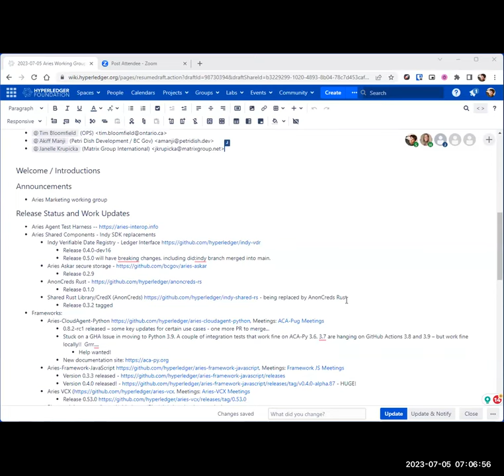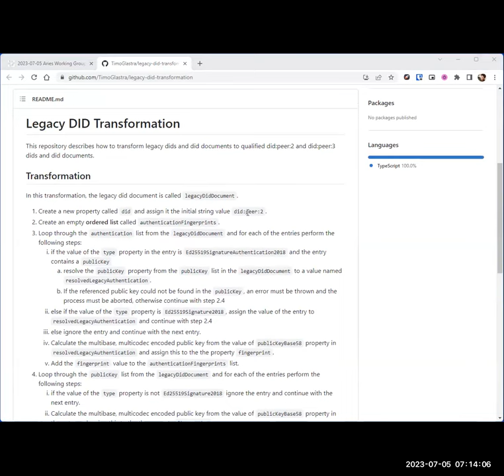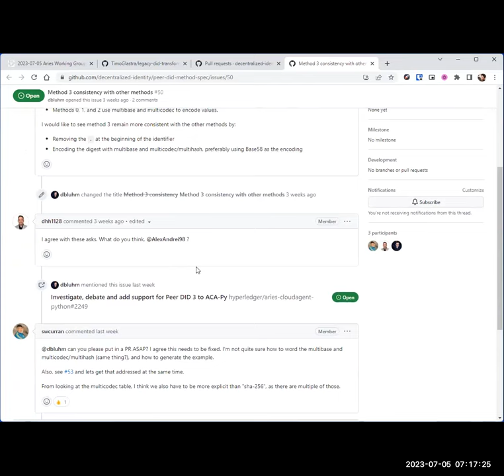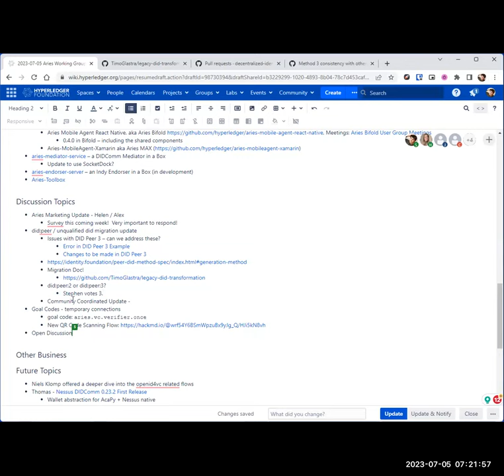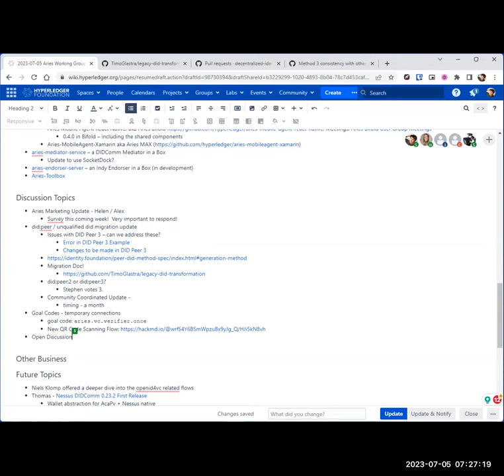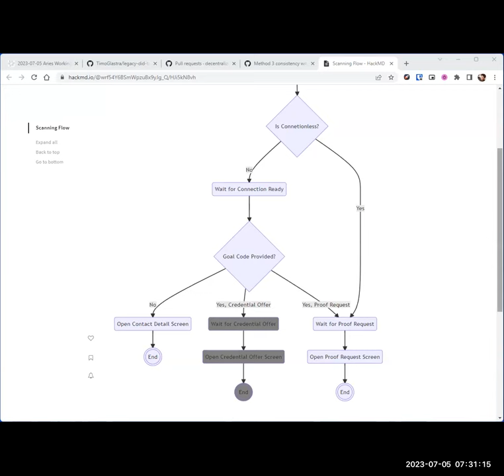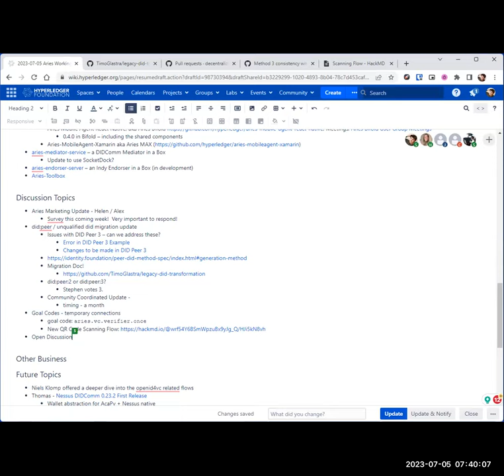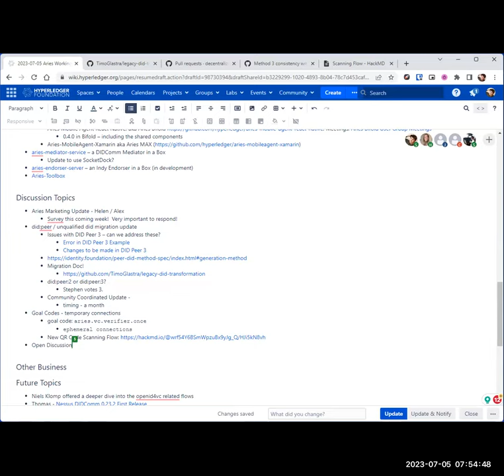2023 07 05 Aries Working Group